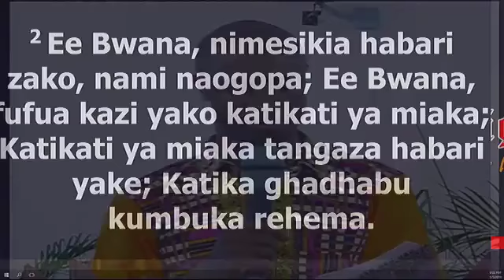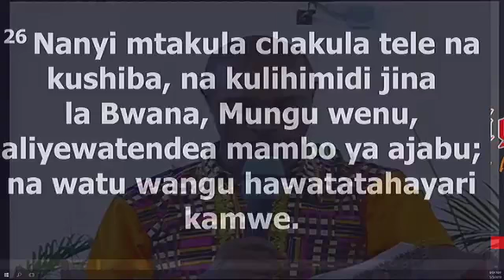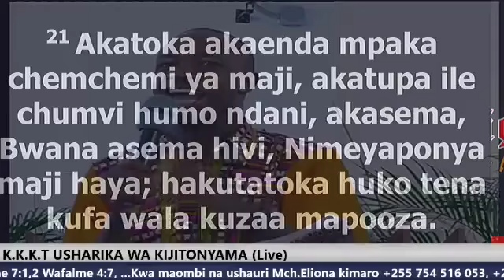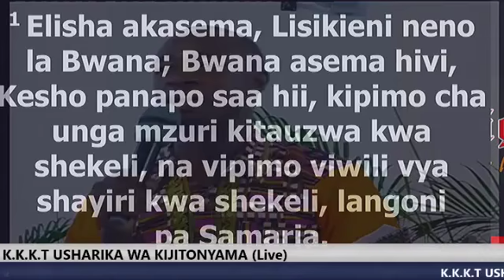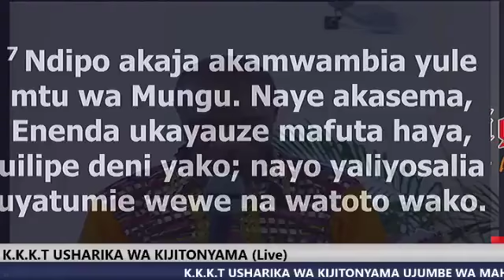Mwl Goodluck Mushi - Tabiri Juu Ya Maisha Yako